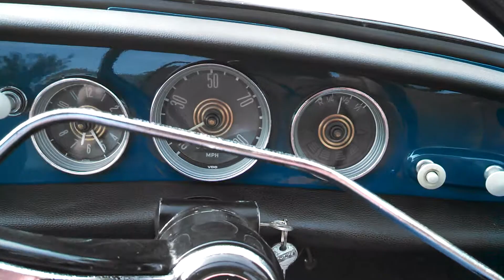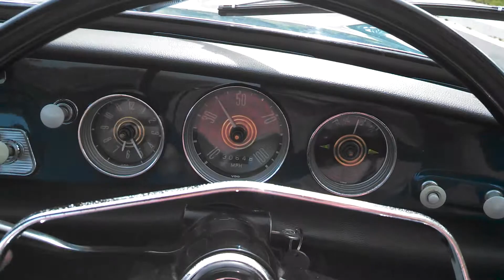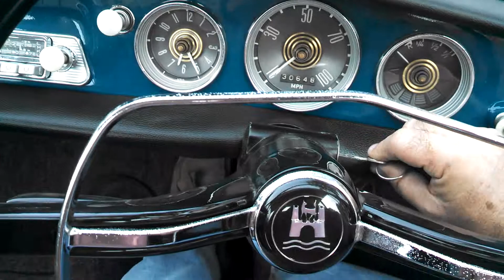30K-Mile Sea Blue 1965 RHD T34 Coupe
Driving a restored 30K-mile 1965 RHD T34 Coupe from Australia in March 2014